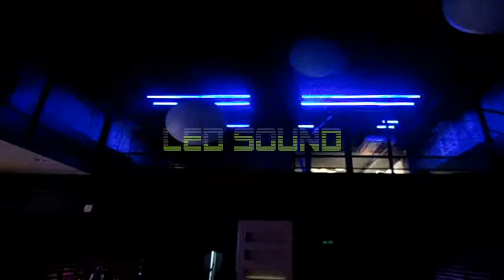LedSound #121 columnas vumetro RGB, Jagger Club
El sonido original fue modificado por derechos de autor.